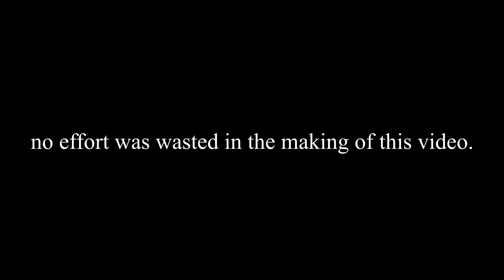Hank Hill Sings the Halo Theme (No Quality Version)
This was a stupid idea that took me like 30 minutes to do- so it'll probably be the most popular video on my channel.